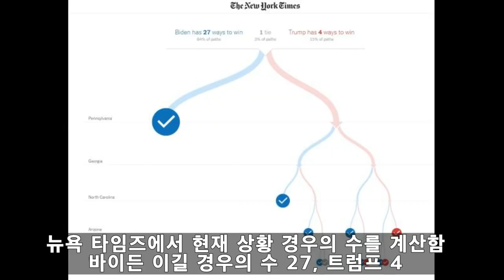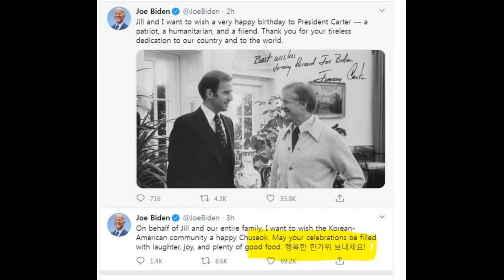승리 확실시되는 바이든의 감동적인 스피치 번역! 어떤 말이 미국인을 울렸나?? 분열된 미국에 한 말은 무엇?? 한국 추석을 한글로 축하한 바이든 후보 사실인가??